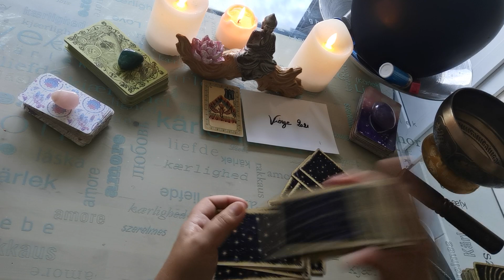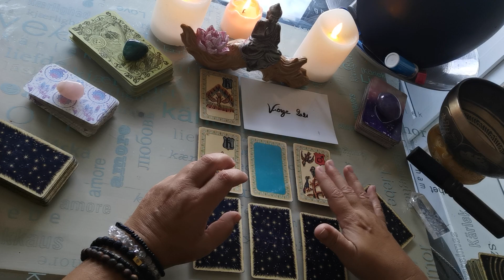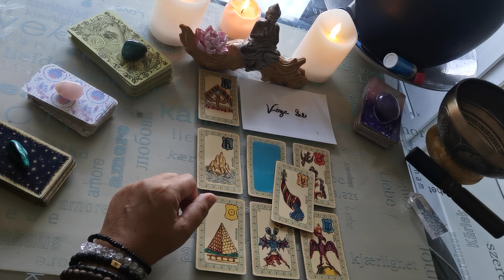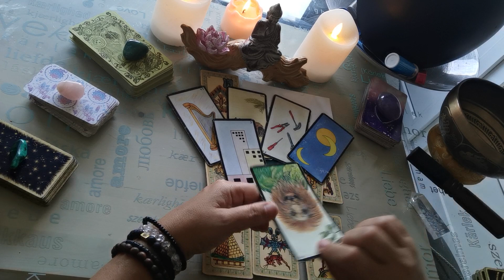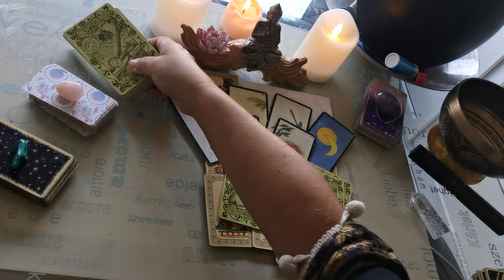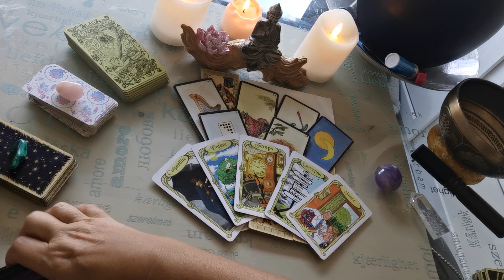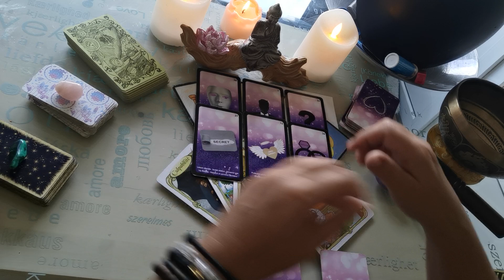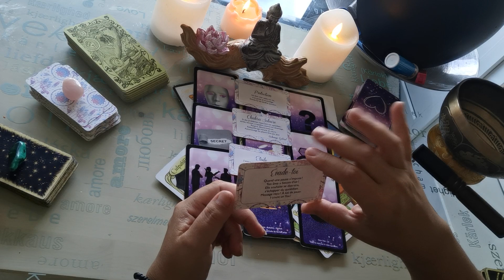♍Tirage astro guidance de la Vierge 2ème quinzaine de Septembre 2021♍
energie tirage astro vierge septembre energiedujours energiepositive coachingpersonnalisé développementpersonnel guidance confinement tirage voyance horoscope chagrin guérison spiritualité sentimental énergétique amour douceur entraide sortir de l'isolement#